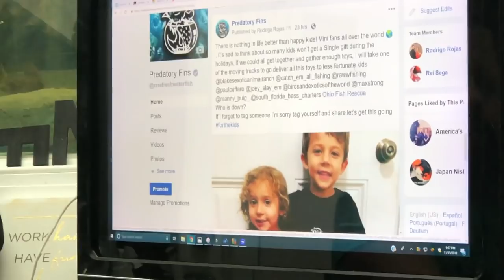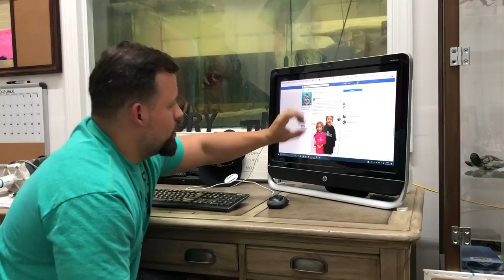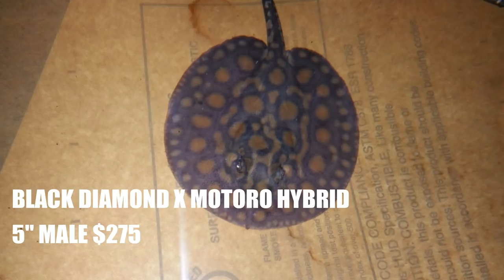GIVEAWAY+ BLACK FRIDAY SALE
ALL OUR STOCK IS ON SALE FOR OUR BIG BLACK FRIDAY SALE THROUGH THE WHOLE WEEK!

AMAZING GIVE AWAY OF ONE OF THE MOST POPULAR FISH ON THE PLANET!